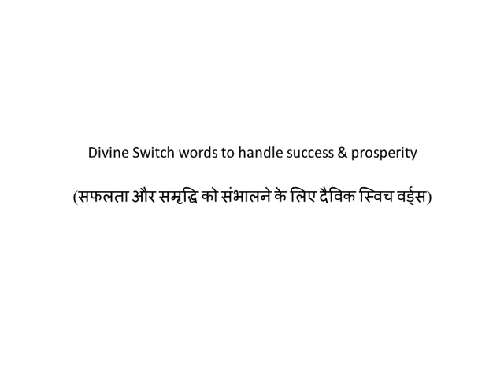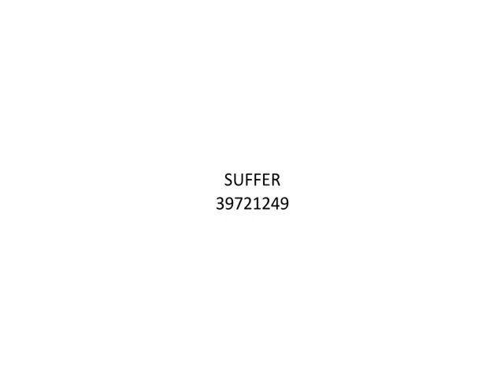Divine Switch words to handle success & prosperity सफलता और समृद्धि को संभालने के लिए दैविक स्विच